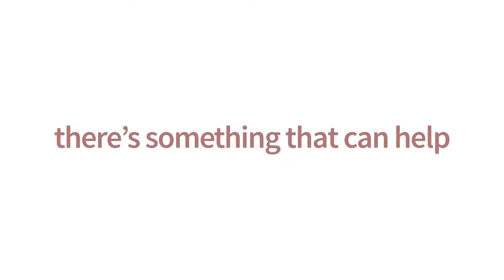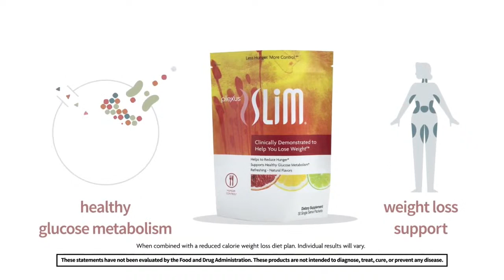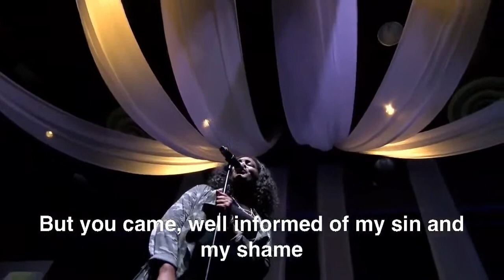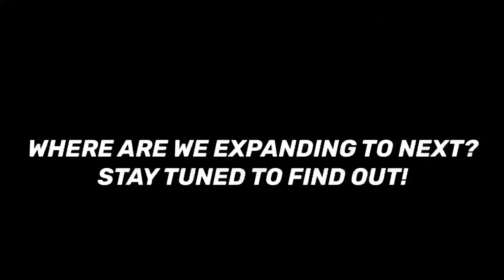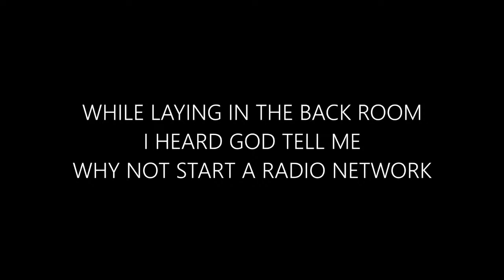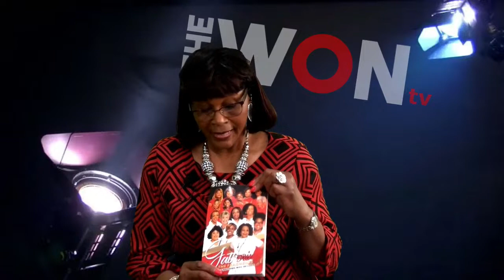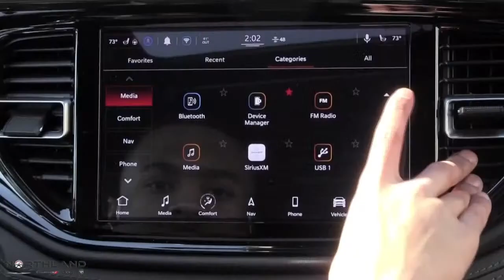TheWONTV An Unlimited Christian TV Network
Join us by helping us raise the necessary money that is needed for us to go to the next level.
We are Going to raise $100K
You can give to us for this Telethon is the following ways.

$WMGGLOBAL

$WMGGLOBAL

Cash
24901 Northwestern Hwy
Southfield Mi, 48075 #220

Check
24901 Northwestern Hwy